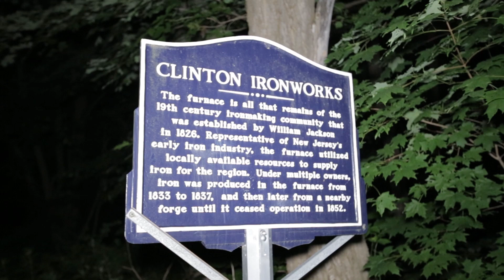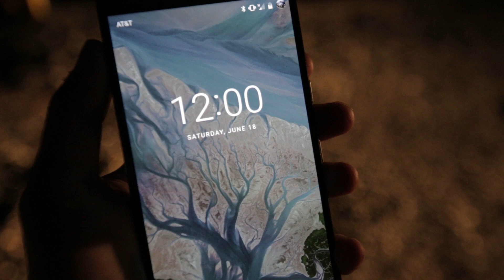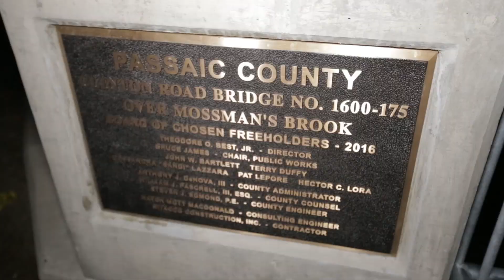Clinton Road - The Most TERRIFYING Road in America?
Legends of abandoned druid temples, phantom headlights, and ghost children all surround Clinton Road in New Jersey. It's widely regarded as the most terrifying road in America, so we decided to check it out in the middle of the night and find out for ourselves.

Curious about the gear we use?

Enjoying our videos? Help us make more by buying a t-shirt